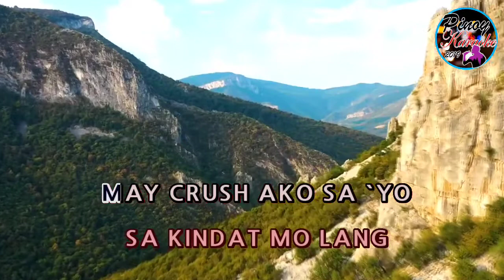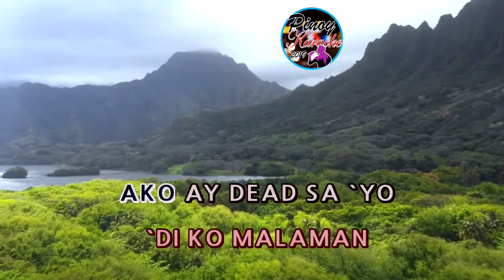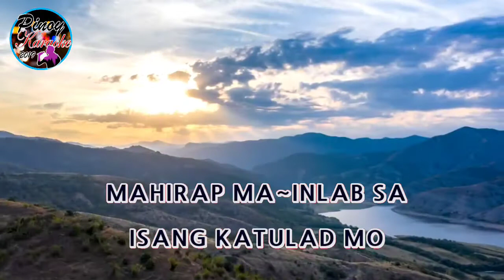Superstar Ng Buhay Ko by Cinderella (Karaoke : Male Key : -4)